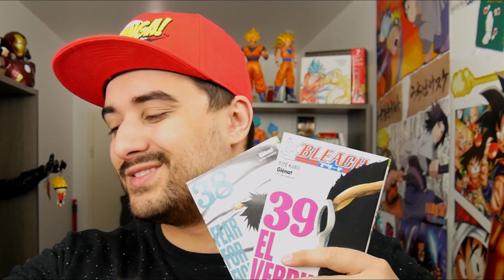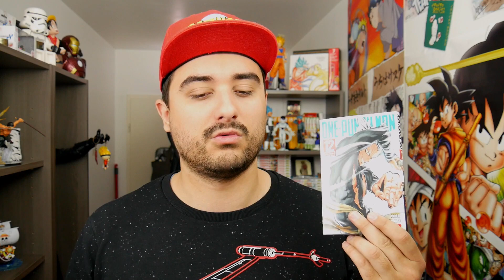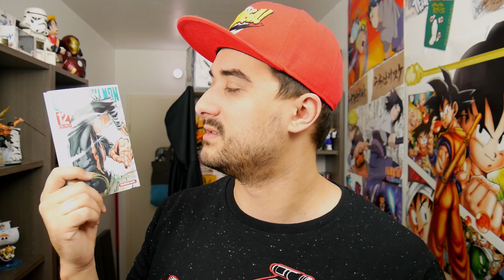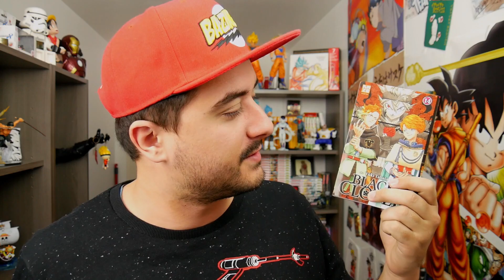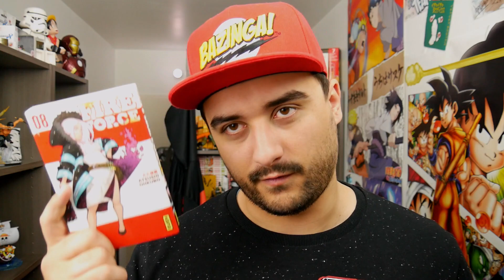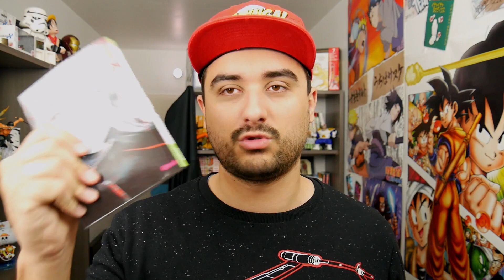MES LECTURES MANGA VOL.18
Bonjour et bienvenue pour une nouvelle vidéo :)
Aujourd'hui petite lecture manga des familles !
Bon visionnage les amis :D